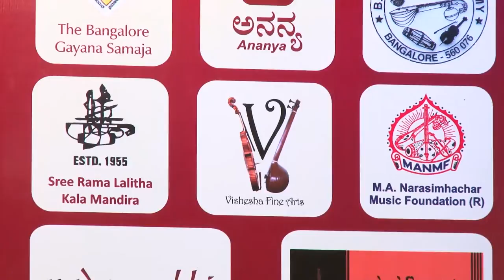Kalavanta 2015 - Inauguration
Karnataka Fine Arts Council (KFAC), a Federation of 10 Leading Sabhas in Bangalpre presents Kalavanta 2015

Day 1

Inauguration

Sabhas

The Bangalore Gayana Samaja, Ananya GML Cultural Academy, BTM Cultural Academy, Sri Rma Lalitha Kala Mandira, Nadasurabhiv Cultural Association, Sree Guruvayurappan Bhajan Samaj Trust, Bharathiya Samagana Sabha, M A Narasimhachar Music Foundation, Vishesha Fine Arts & Ranjani Fine Arts

24 May 2015

Venue : Gayana Samaja, Bengaluru